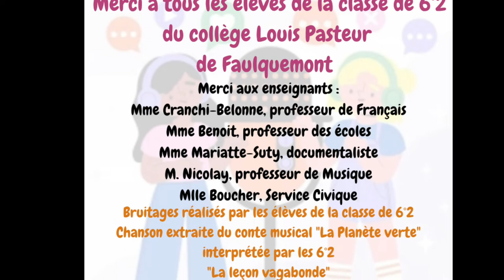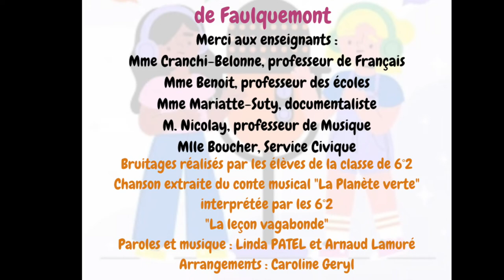Collège Pasteur Faulquemont/ Vidéo du projet radiophonique "R-TRI, la radio qui recycle !"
La classe de 6e2 du collège Louis Pasteur de Faulquemont présente sa fiction radiophonique futuriste dans le cadre du projet pédagogique organisé par le Sydeme, R-TRI, la radio qui recycle".
Dans une démarche collective et interdisciplinaire, les collégiens et les éco-délégués ont acquis des compétences orales et écrites tout en apprenant à bien trier. Ils ont conçu des instruments de musique à partir d'emballages pour leurs jingles et leurs bruitages. Ils ont développé des connaissances scientifiques dans le domaine du recyclage...